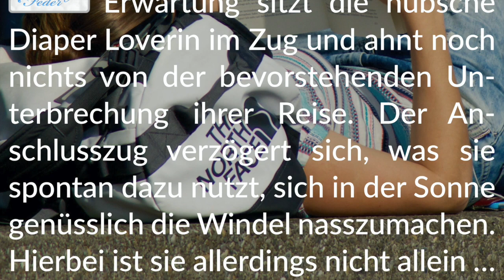Story Info: Wohltuende Verspätung 🌦 Genüssliche Windel-Wartezeit am Bahnhof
Viel Freude mit dieser liebevollen Story.